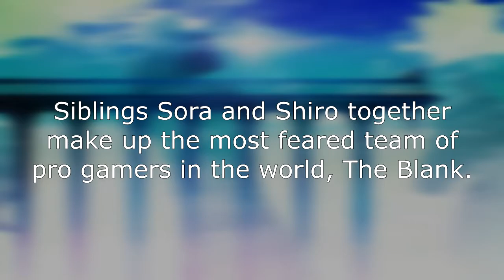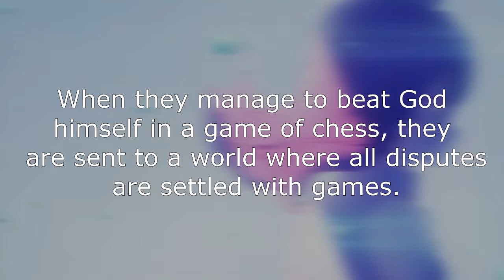No Game No Life: Empowering the Audience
If you want to join the community come check out the Discord server for all the latest news and updates!

VIDEO SOURCES (In order of Appearance)

Marvel's The Avengers
Transformers 2: Revenge of the Fallen
The Bourne Ultimatum
Crouching Tiger, Hidden Dragon
Game of Thrones
Inception
Kung Fu Panda
The Matrix

AUDIO SOURCES (In order of Appearance)

Quinn, Demacia's Wings | Login Screen
No Game No Life OST: Game Start
No Game No Life OST: The Bluff
No Game No Life OST: NO GAME NO LIFE